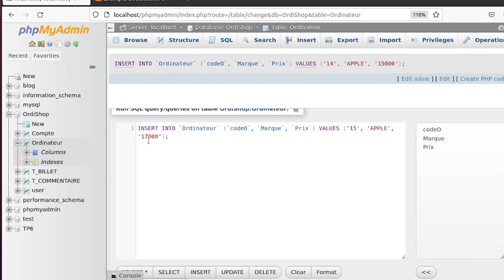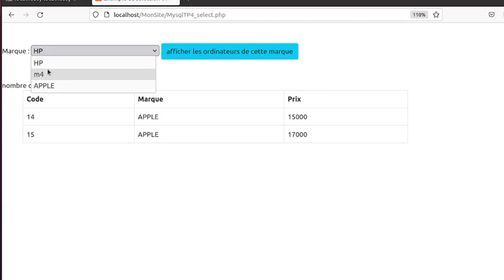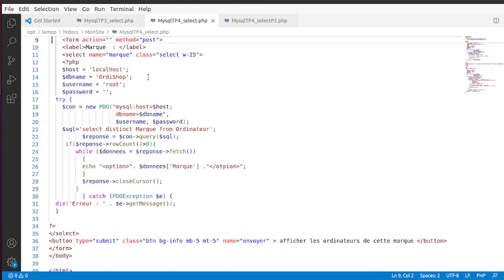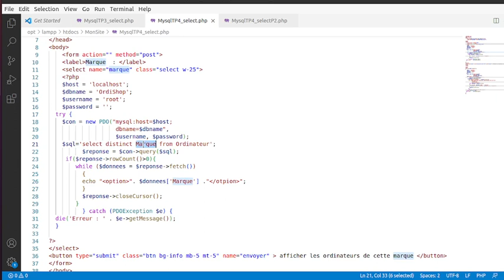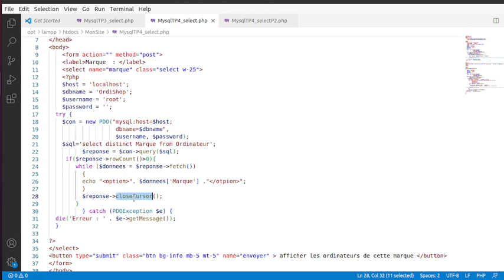php vidéo 39 : php/mysql Select (TP -P2)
TP :
1- Sélectionner les marques distinctes (à partir d'une BD)
2- Afficher les résultats comme option d'une select HTML